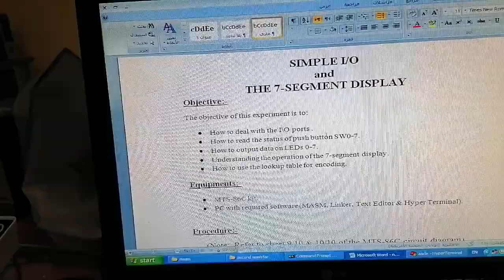Microprocessors ii Lab6 (Procedure 1)